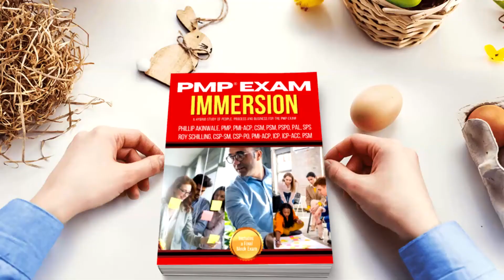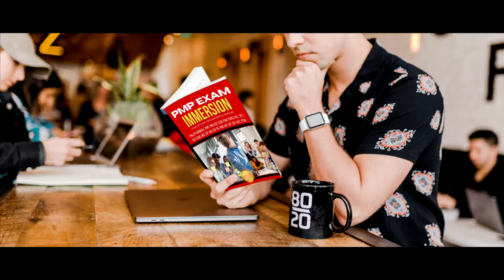I Changed my Voice With A.I for This PMP Exam Video!